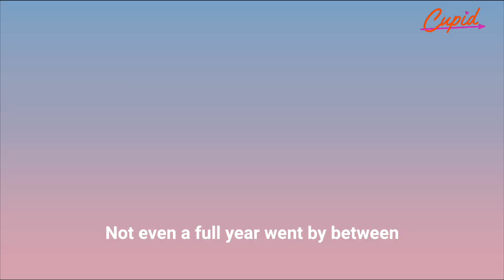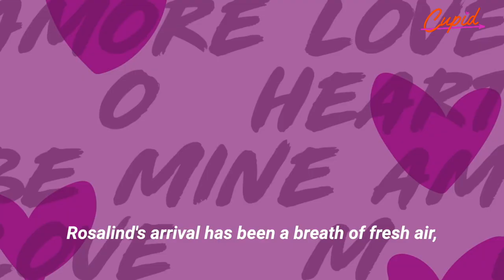She is 34 years younger and changed Mel Gibson's life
He was aggressive, misogynistic, and extremely talented. Hollywood didn't know what the hell to do with Mel Gibson until a girl 34 years his junior showed up to give him a child and change his life.
Today, Mel's fans are thanking Rosalind Ross...